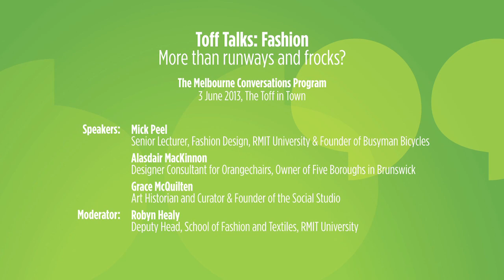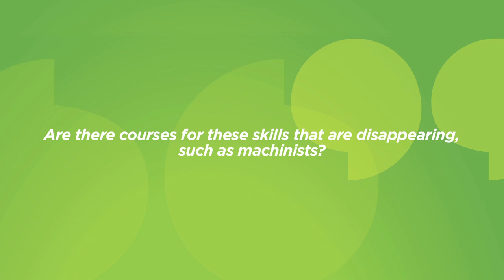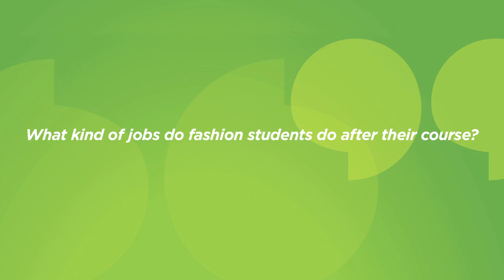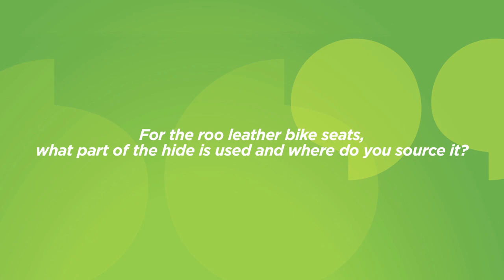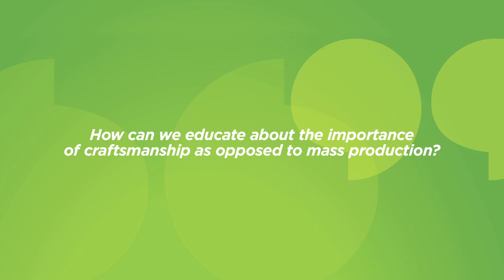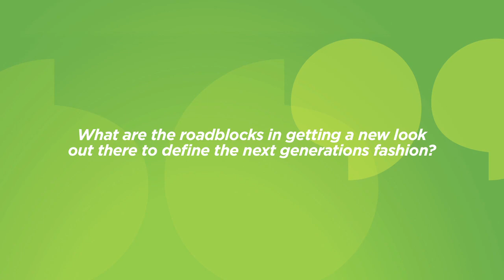Melbourne Conversations: More than runways and frocks!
Join our Toff Talk panellists to discuss what it means to be a fashion designer in today's contemporary fashion and textile industry, and the trends that point to future roles, opportunities and challenges for creative practitioners. Meet some of Melbourne's practitioners activating the city as a leading location for the textile and fashion industry. Featuring Mick Peel (senior lecturer in Fashion Design at RMIT), Alasdair MacKinnon (Designer consultant) and Grace McQuilten (art historian and curator).